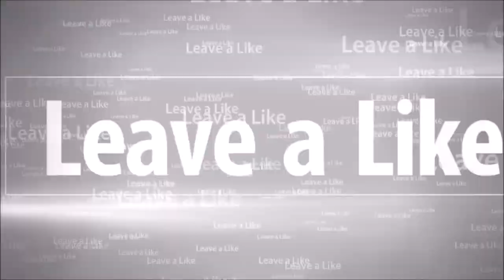I DID NOT EXPECT THAT | Half Past Fate Pt. 7